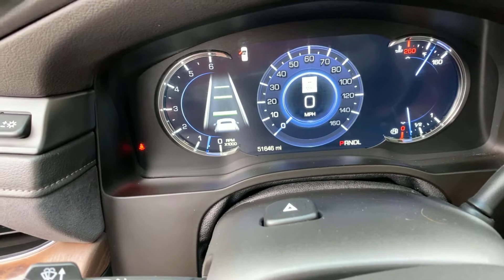U8468 2019 White Escalade